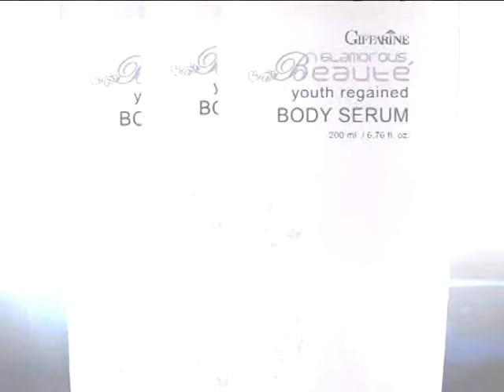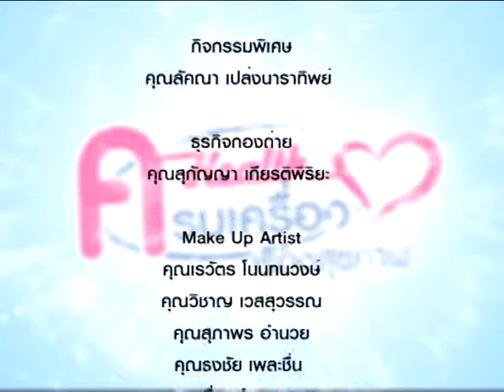Krobkrueng 114/4 ปฏิวัติผิวกายให้ดูเด็กอ่อนกว่าวัย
ปฏิวัติผิวกายให้ดูเด็กอ่อนกว่าวัย โดย ภญ.วิจิตรา ตงสิริ/ ภญ.พนิดา บริสุทธ์